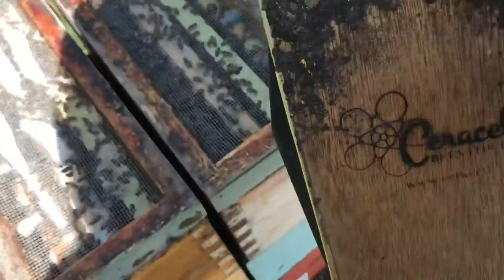Reaping the tail end of the canola flow - August 4, 2020